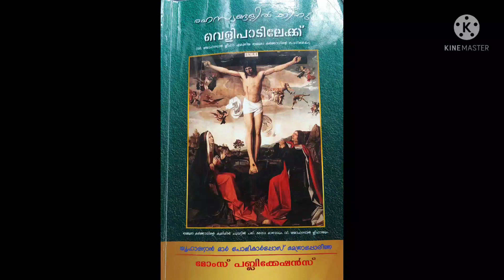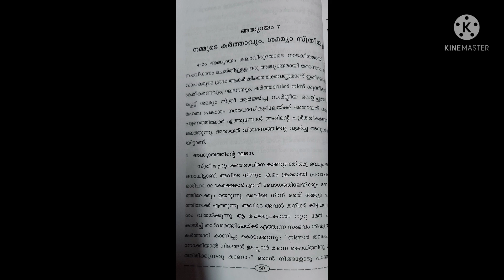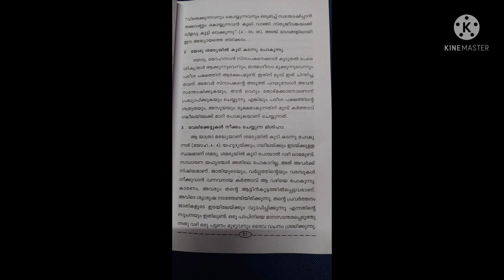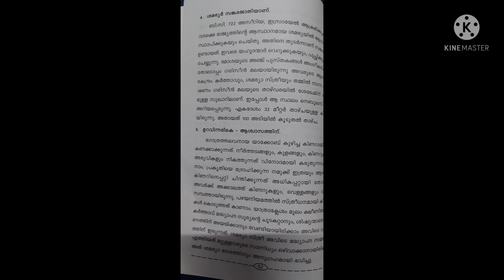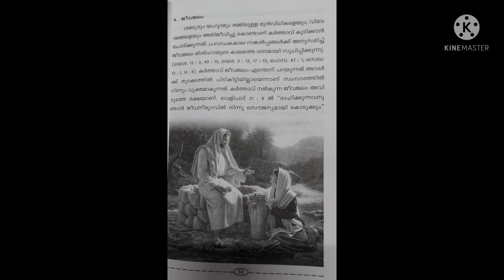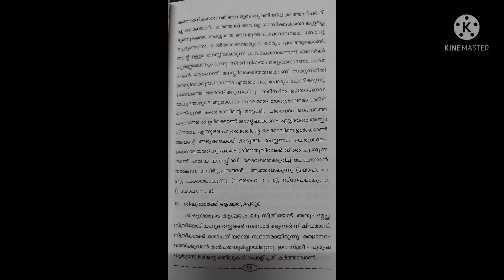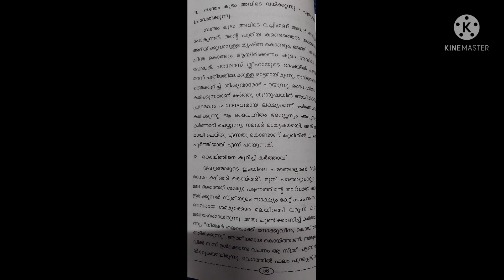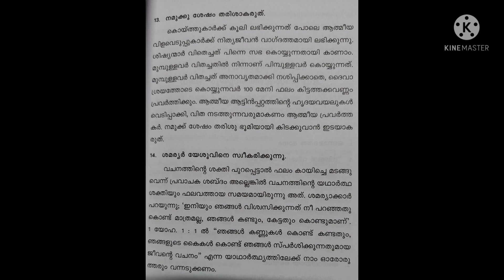മലങ്കര ഓർത്തഡോക്സ് സുറിയാനി സഭ മർത്തമറിയ സമാജം കേന്ദ്ര പരീക്ഷ2021- CLASS - 10/ CHRISTIAN WISDOM